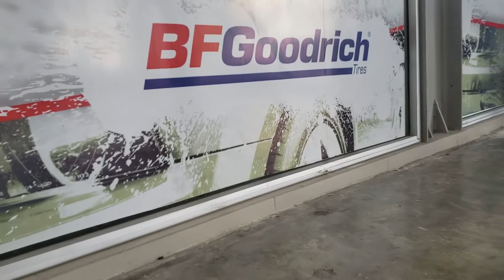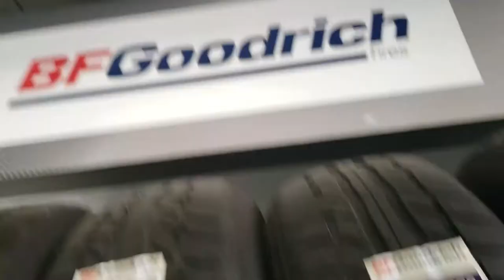Visitando a BFGoodrich, hacia el Norteñazo 2018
Ene sta ocasion visitamos a uno de los patrocinadores oficiales del Norteñazo 2018, BFGoodrich  de Grupo Serna #1 nos da la bienvenida para esta gran ruta.